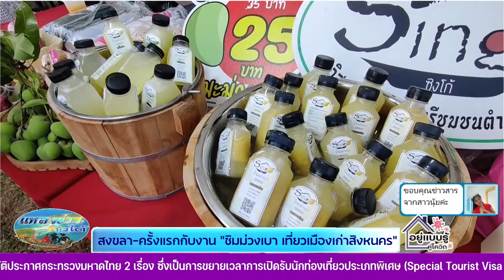เปิดครั้งแรก งานชิมม่วงเบา เที่ยวเมืองเก่าสิงหนคร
NBT SOUTH พิราบคาบข่าว 16 มิถุนายน 2565